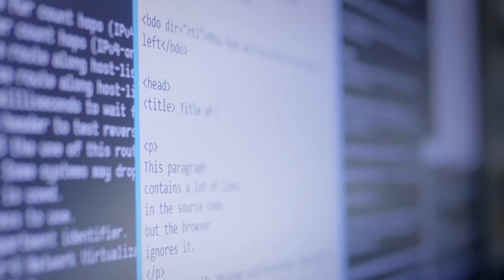Don't Study Computer Science!